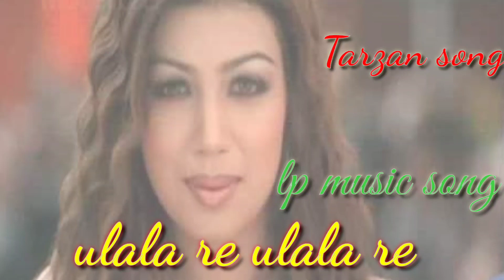ulala re ulala re song 🍀 Tarzan song 🌸lp music song 💯